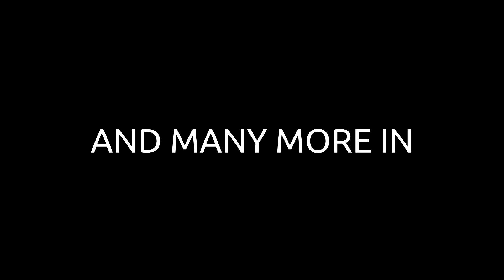What happens if you create the ULTIMATE STREAMER CRAB GAME? (30 Streamers)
More Crab Game gameplay!
🔥Expand me🔥

Featuring: Disguised Toast, xChocoBars, PeterParkTV, Abe, Scarra, BoxBox (Bo, Albert), Big Fat Nuts (Michael), Natsumii, Pokimane, Sykkuno, AriaSaki, hJune, Fuslie, Shiphtur, PoosySlayer (Jummy), vGumiho, Sneegsnag, FoolishGamers, Masayoshi, Jack Manifold, Phoodu, Bnans, Koji, DumbDog, ElainaExe, Ottomated, Zikz, Mizkif, Jakenbake, Dear

New Video ➡ What happens if you create the ULTIMATE STREAMER CRAB GAME? (30 Streamers)